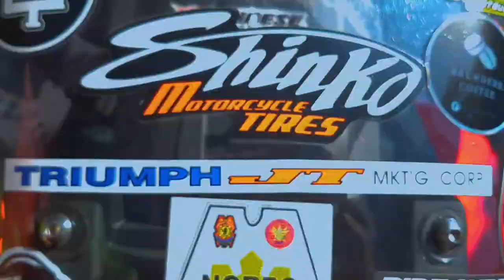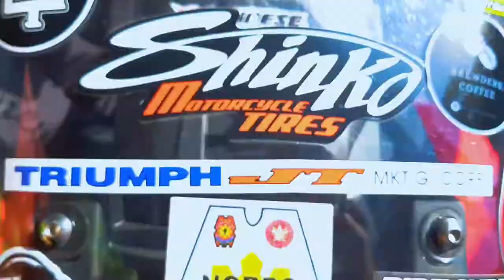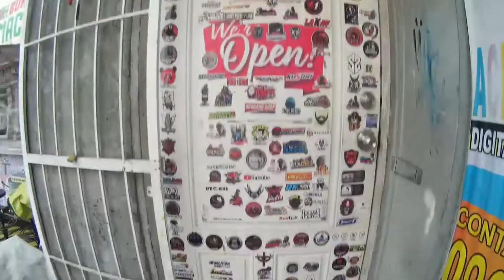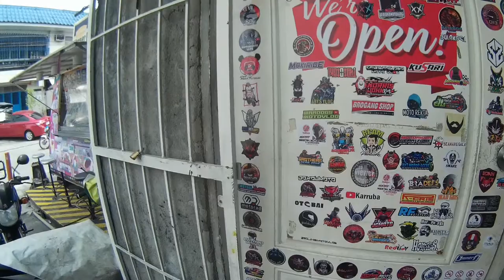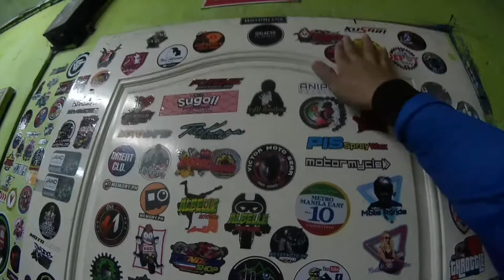ADV150 | SHOUT OUT DAY | PICK UP STICKER @ ACL ADVERTISING| DRIVE THRU MEDS| BMW 75/5